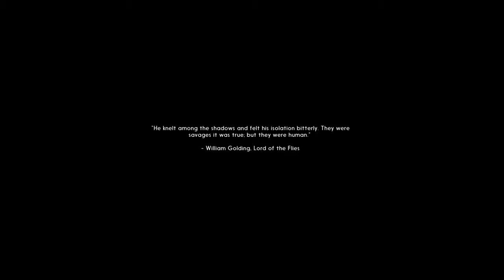Silent Plays | The Long Dark | Part 1 | A Cold Beginning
day 1 we spawn outside a hydro dam, will we survive the cold?